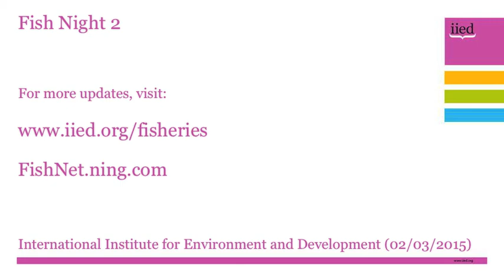Fish Night 2: Paul Steele presentation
The second Fish Night, an evening of discussion and networking hosted by the International Institute for Environment and Development (IIED), took place on 2 March 2015, and focused on alternative financing mechanisms to promote sustainable fisheries.

It was attended by around 50 academics, NGOs, consultants, marine and fisheries scientists and students.

This video features IIED's chief economist Paul Steele, who reviewed the two main forms of fiscal policies that affect fishing: subsidies and licensing fees.